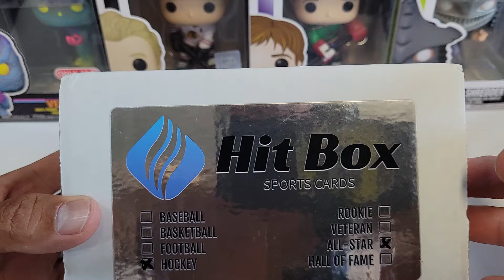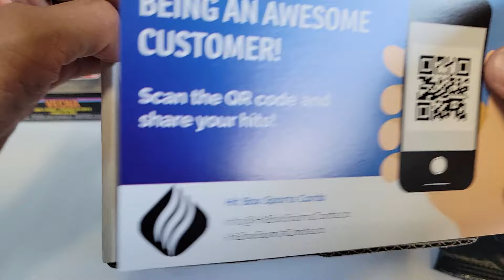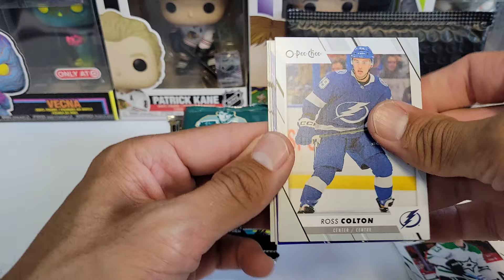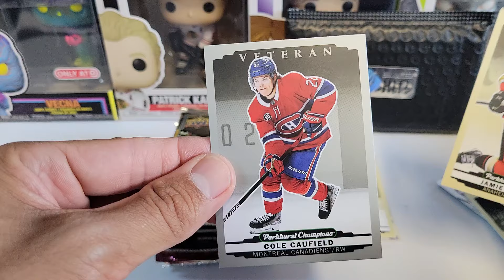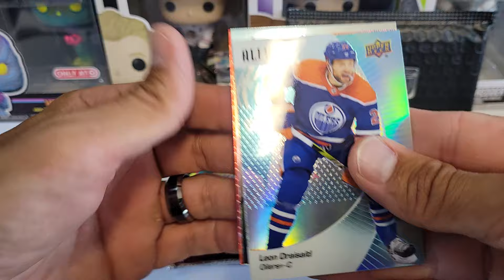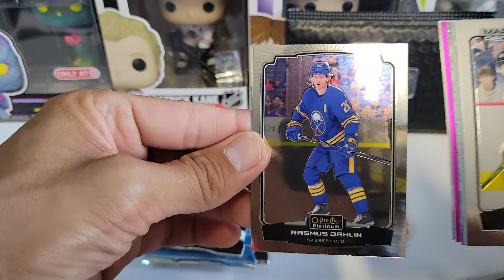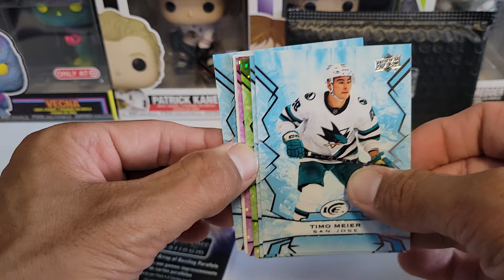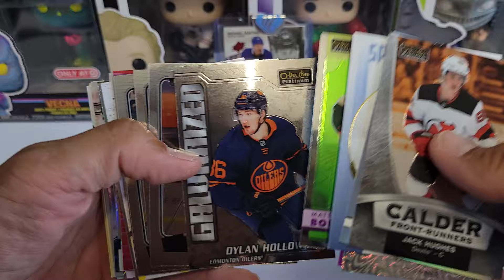It's fun to rip but know the risks....2024 October All-Star Hockey Hitbox!!!